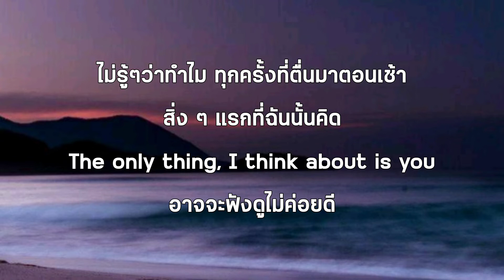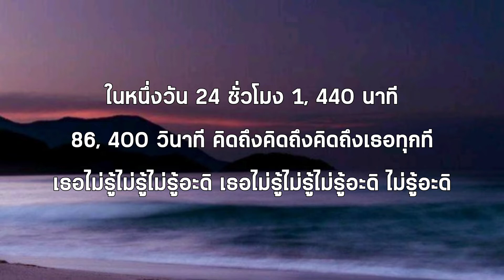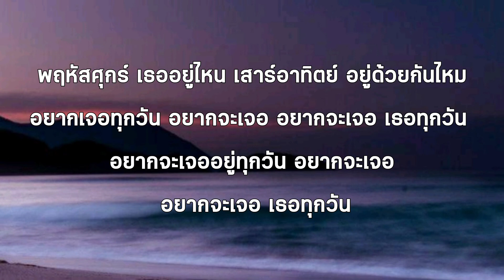[ เนื้อเพลง]จันทร์อังคารพุธพฤหัสศุกร์เสาร์อาทิตย์ but Doja Cat (cover) feat.Patrickananda ,FuckerFar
วันจันทร์ ฉันคิดถึงเธออยู่
วันอังคาร ไปหาได้ไหม
หากวันพุธ เธอต้องตื่นตอนเช้า
เดี๋ยวไปเจอกลางคืนก็ได้
พฤหัสศุกร์ เธออยู่ไหน
เสาร์อาทิตย์ อยู่ด้วยกันไหม
อยากเจอทุกวัน อยากจะเจอ อยากจะเจอ เธอทุกวัน
แค่อยากจะเจออยู่ทุกวัน อยากจะเจอ อยากจะเจอ เธอทุกวัน

ไม่รู้ๆว่าทำไม ทุกครั้งที่ตื่นมาตอนเช้า
สิ่ง ๆ แรกที่ฉันนั้นคิด
The only thing, I think about is you
อาจจะฟังดูไม่ค่อยดี
But it's trueไม่รู้ตอนนี้ เธอนั้นจะทำอะไรอยู่ตอนนี้
แต่ว่าแต่ว่าแต่ว่าชั้นไม่ได้ทำไรตอนนี้
ไม่เป็นอันทำไร เอาแต่คิดถึงเธอไปวัน ๆ
เธอก็คงไม่รู้อะดิว่า หนึ่งสัปดาห์ น่ะมีอยู่ 7วัน
ในหนึ่งวัน 24 ชั่วโมง 1, 440 นาที
86, 400 วินาที คิดถึงคิดถึงคิดถึงเธอทุกที
เธอไม่รู้ไม่รู้ไม่รู้อะดิ เธอไม่รู้ไม่รู้ไม่รู้อะดิ ไม่รู้อะดิ

วันอังคาร ไปหาได้ไหม (ไปหาได้ปะ)​
อยากจะเจออยู่ทุกวัน อยากจะเจอ อยากจะเจอ เธอทุกวัน

Oh baby อยากจะรู้ตอนนี้เธอทำอะไร
เธออยู่ที่ไหนกับใคร
Cause baby ฉันมันคนชอบคิดมากเกินไป
หวงเธอเกินไป
แต่ก็ทำอะไรไม่ได้จริงจริง
ในเมื่อใจข้างในของฉันมันคงต้องการจริงจริง
คิดถึงเธอเวลาตื่นตอนเช้า
คิดถึงเธอเวลาอากาศมันหนาว
กลัวว่าเธอจะเปลี่ยนไปในวันที่สองเรานั้นต้องไกล
ฉันขอสักอย่างจะได้ไหม

ลองมองขึ้นไปบนฟ้าเธอจะเห็นดวงดาวมากมาย
อยู่กระจัดกระจาย ไปทุกทางและทุกแห่งหน
มองขึ้นไปบนฟ้าเธอจะเห็น ว่ามีดาวอยู่ดวงหนึ่ง
เฉิดฉายมีแสงสว่างยิ่งกว่าใคร
(กลับมาแบบ3ช่าดีกว่าพวกเรา)​
(นี่เราอุตส่าห์​ไป google มาเลยนะเนี่ย)​